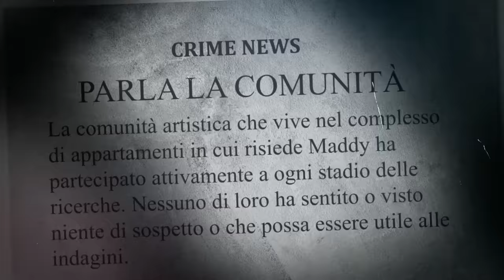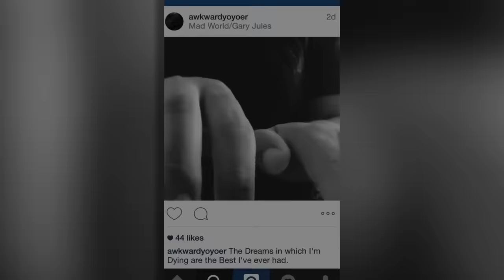UN KlLLER INSOSPETTABILE: il caso di Maddy Middleton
Maddy Middleton e il cortile in cui è cresciuta sono solo l'inizio di questo caso di davvero difficile comprensione.